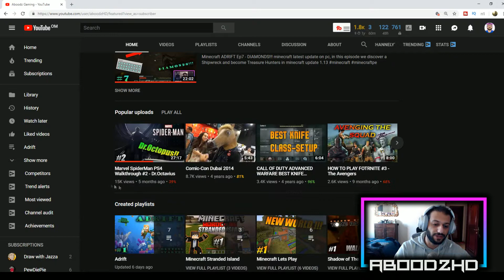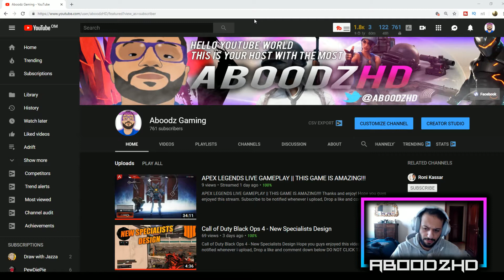HOW TO GET YOUR FIRST 100 SUBSCRIBES IN 2019 || QUICK & FAST